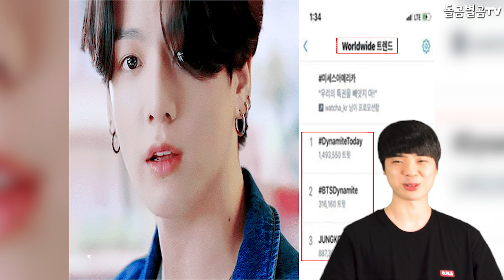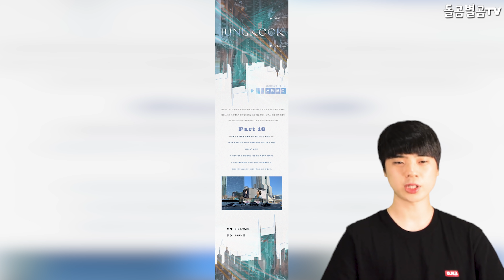【ENG】트렌드 싹 장악한 BTS 정국, 다이너마이트 발음에 세계에서 놀란 이유?dynamite BTS Jungkook 돌곰별곰TV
【ENG】BTS 정국, 다이너마이트 발음에 세계에서 놀란 이유? surprised by the pronunciation of dynamite BTS Jungkook 돌곰별곰TV

정대규

감사합니다.

네이버 파파고 다국어 번역 :

Why am I surprised by the pronunciation of dynamite in BTS Jungkook?

「BTSジョングク、ダイナマイトの発音に世界で驚いた理由？」

BTS柾国，Dynamite的發音讓世界震驚的理由？

감사합니다^____^

감사합니다.